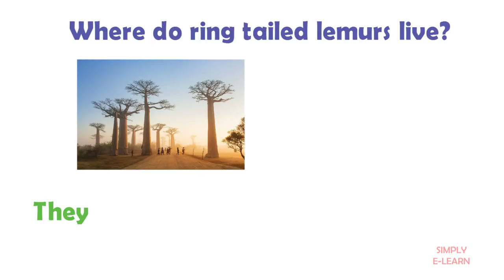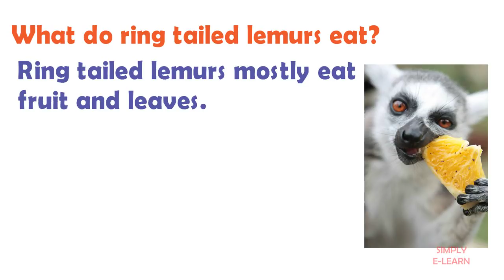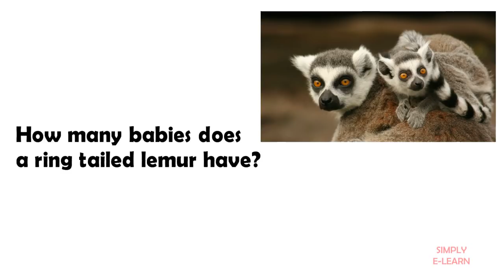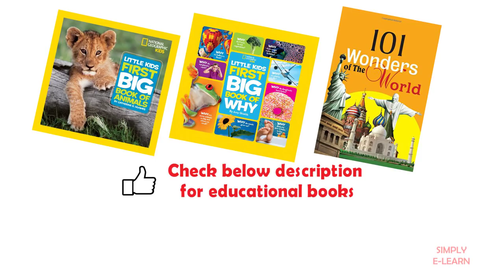Ring tailed lemur facts and information for kids - Simply E-learn Kids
Fun facts about ring tailed lemurs
The ring tailed lemur’s tail is longer than its body!
Male ring tailed lemurs put smells, from glands in their bottoms, on their tail and wave it at rivals. It’s known as ‘stink fighting’!
The ring tailed lemur is used as a symbol for Madagascar and for endangered animals on the island, because it’s so well-known.
The ring tailed lemur is known as ‘maky’ in Malagasy, the language spoken on Madagascar.
The ring tailed lemur’s Latin name is ‘catta’ because of its cat-like looks.
King Julien, the most famous ring tailed lemur, likes to move it, move it!

Check the books below on Amazon
101 wonders of the World
Little kids first book of WHY
Little kids first book of ANIMALS
Little Kids First Big Book of Space
Little Kids First Big Book of Dinosaurs